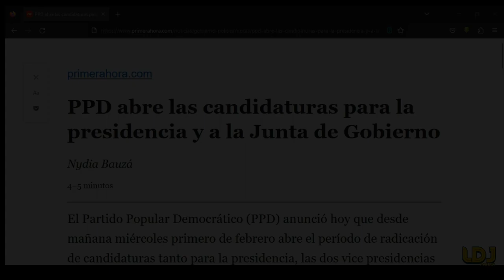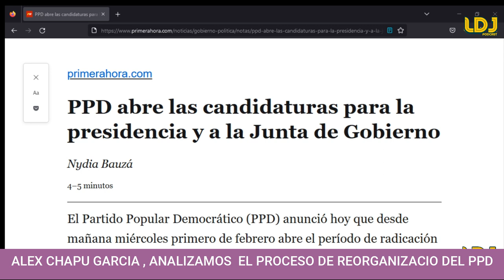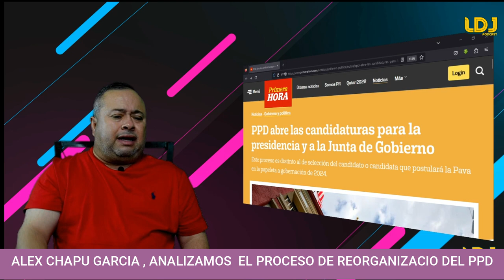Analizamos co Alex Chapu Garcia el proceso de reorganización de el PPD